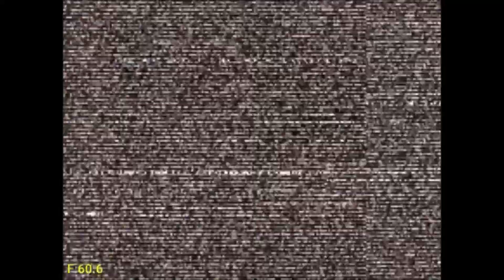CAPCOM VS SNK 2 Mark Of The Millennium 2001 - Rolento, Kim and Blanka Gameplay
Equipments use for Vlogging:

OPPO A5S Android Phone
Camera Dual Hot Shoe Extension Bar Mount Bracket Accessory
Andoer W49 Mini Interlock Camera LED Panel Light Dimmable Camcorder
Gorilla Pod
BOYA BY-MM1
Lucky-King 360 Swivel Ballhead Screw Mount
Ulanzi Mobile Phone Holder